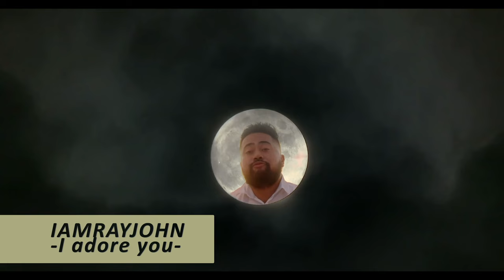New Waves Studio Episode 2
Know Guam takes a big swing in our 2nd episode.

In this episode we get to know New Waves Studio and their unique execution of a Production House for Music, Twitch streaming, Podcasts, Videography, and photography.